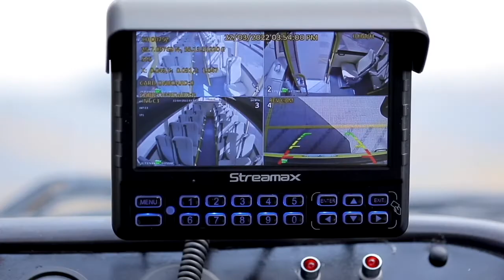Safe Driver Campaign: Alert Button (Hindi)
STS Group launched the School Bus Safe Driver Campaign focusing on five key areas of safe driving for school bus drivers. Speakers from RTA, Dubai Police and Road Safety UAE were invited to address the workforce on matters of transport laws in the region and safe driving practices.